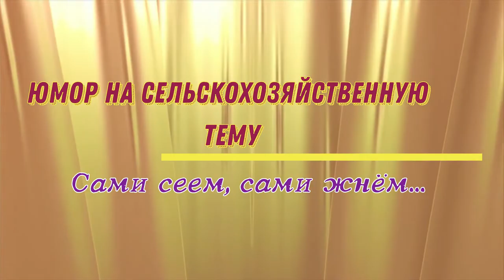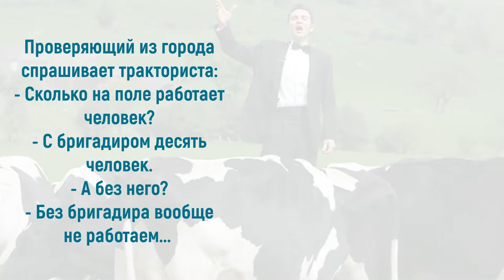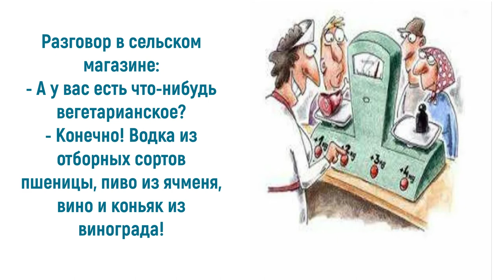Юмор на сельскохозяйственную тему: сами сеем, сами жнём...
Так повелось, что горожан часто тянет в деревню на природу, а сельчане постоянно грезят о благах цивилизации и больших шумных мегаполисах. В известной детской песенке поется, что все профессии важны и нужны людям. Миссия животноводов и хлеборобов состоит в том, чтобы накормить людей. Ведь сытый человек будет радостным и веселым. Приглашаю также посетить блог Веры Зайцевой Спасибо.